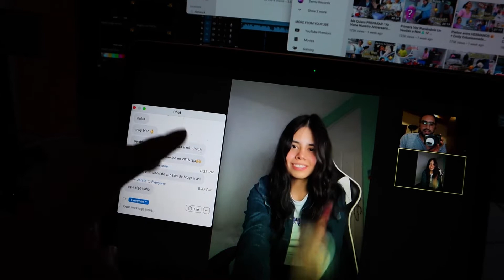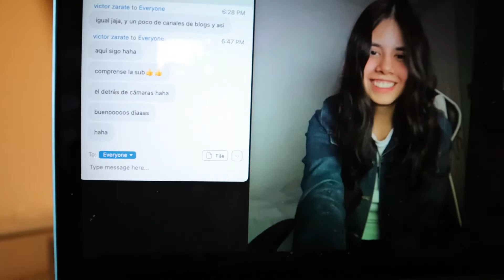Platiqué Con Los Deltadianos Miembros Del Canal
Febrero 19, 2021  |  Vlog 3,964
Hice una videollamada para agradecer a los Deltadianos que apoyaron el canal desde el lanzamiento del programa de miembros  - DeltaEnrique Vlogs

Equipo
Canon 7D
Canon EF 16-35mm
Canon G7x Mark III
Canon M6 Mark II
GoPro Dome
DJI Drone
Tripie Joby GorillaPod
Control Remoto Canon
Filtro UV
Protector Pantalla
Microfono Zoom
Mochila Lowepro
Bolsa Canon
Bolsa Pequeña
Chaleco Cámara
Cinturón Fotógrafo